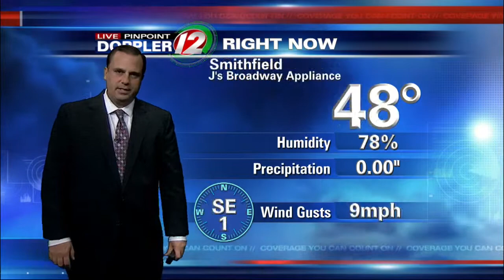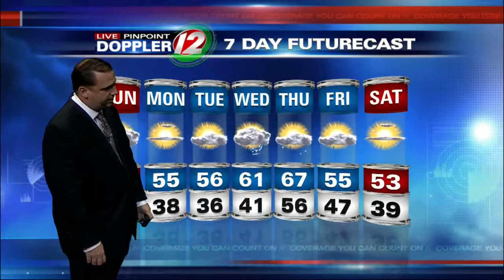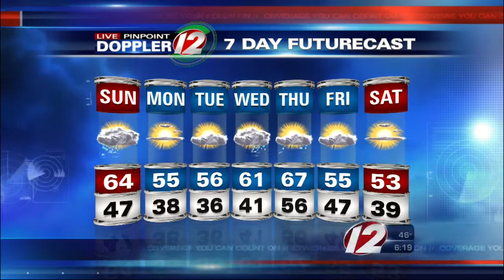Live Pinpoint Doppler 12 7Day Futurecast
T.J. Del Santo's Live Pinpoint Doppler 12 7Day Futurecast from 10/24/2015.  Showers for part of Sunday